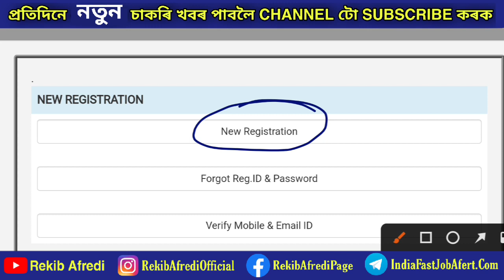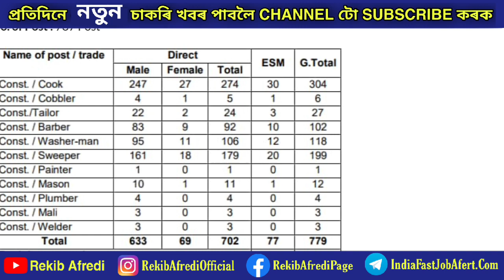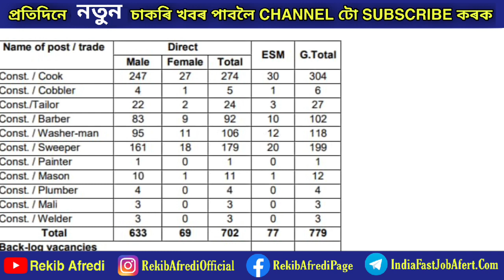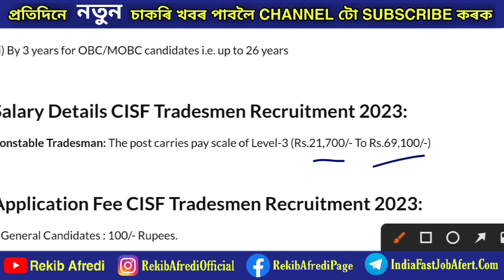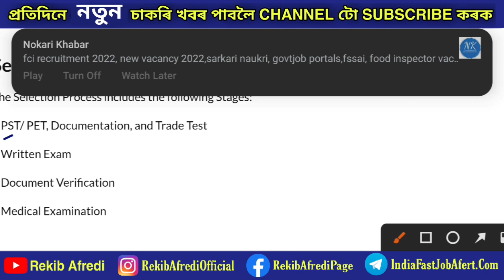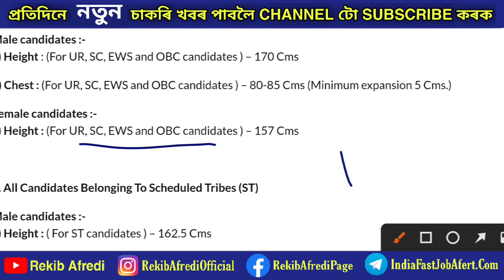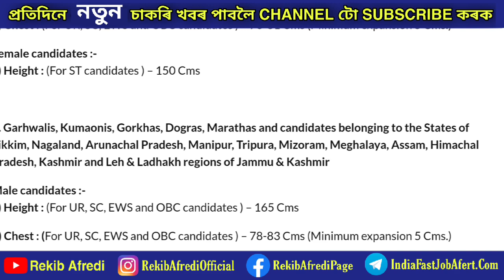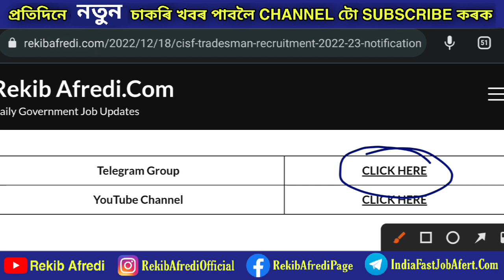CISF Constable Tradesmen Recruitment 2023 😍😍 || 10th Pass || All India Male Female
REKIB AFREDI